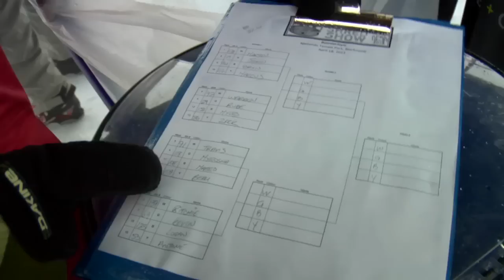Monster Energy: The Shred Show 2013 - Boarderstyle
Boarderstyle was born at the Monster Energy Shred Show 2 years ago, and the first ever victor was crowned champion once again today!

Jon Versteeg battled through a foggy course to take first place.

Monster Energy's, Will Jackways explains the event.